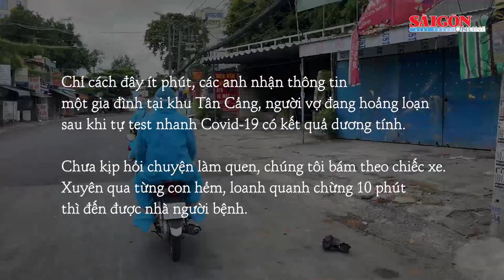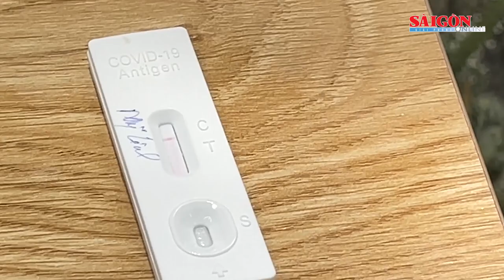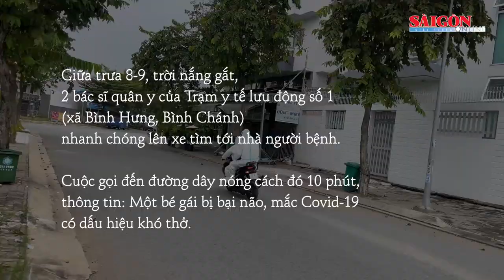Sự sống từ những ngày “mưa bão”: Hai màu áo xanh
“Bữa nay có một gia đình F0 đến hẹn test lại, nếu đủ điều kiện thì viết giấy hoàn thành cách ly luôn và một gia đình F0 cần thăm khám. Có phát sinh thì liên lạc qua điện thoại nhé!”. Sau lời dặn dò của bác sĩ Bùi Văn Tuấn (Bệnh viện Quân y 103) trực tác chiến tại Trạm y tế lưu động số 27 (thuộc phường 25, quận Bình Thạnh), chiếc xe máy lỉnh kỉnh túi thuốc và dụng cụ cùng 2 nhân viên y tế bắt đầu công việc trong một ngày chăm sóc và theo dõi F0 điều trị tại nhà ở TPHCM.